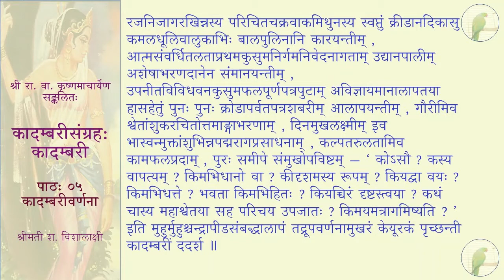कादम्बरीसङ्ग्रहः (पूर्वभागः) - कादम्बरी - पाठः ०५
पाठः ०५ — कादम्बरीवर्णना